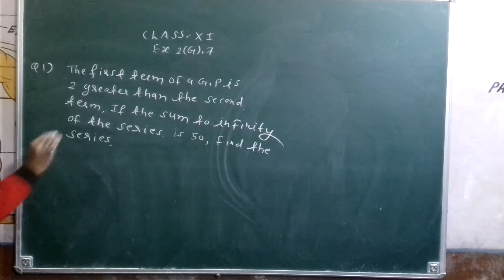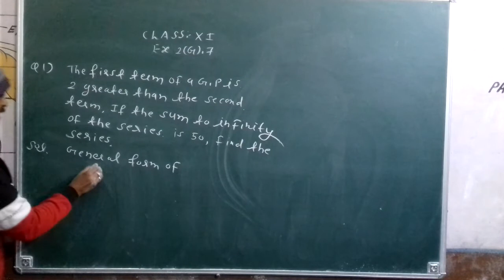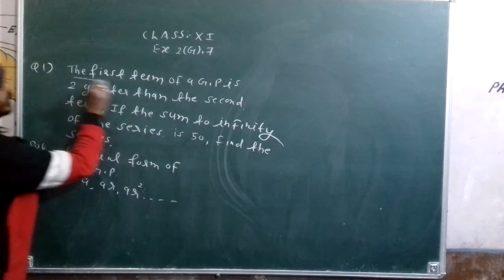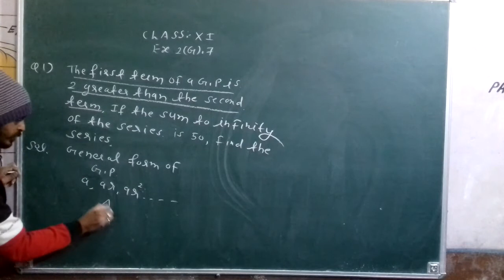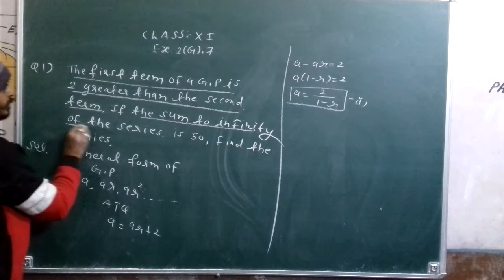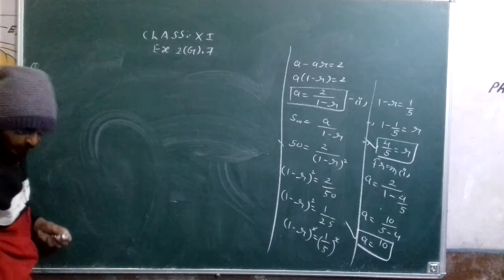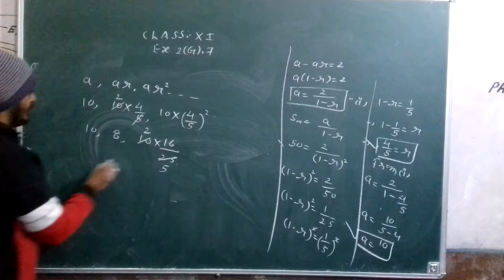class 11th ex 2g.7Q1